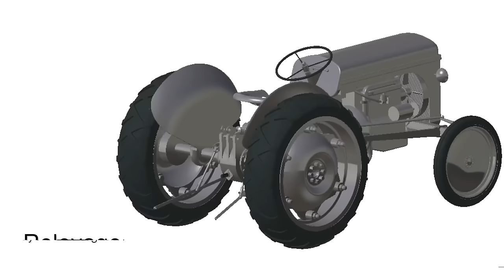Petit Gris - Projet d'Histoire Industrielle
Etude historique : François GILLET
CAO : Henri CATTEAU
Réalisation Vidéo & CAO: Antoine DESLOGES
Modélisation rétro du Ferguson TE20 surnommé Petit Gris.
Etude de son contexte d'apparition et mécanique avec notamment la prise de force et le Relevage Ferguson.

HT01 - Professeur encadrante : Marina GASNIER
© UTBM - Juin 2016